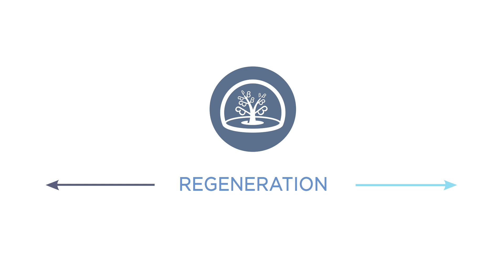Type 1 diabetes research advances in 2017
JDRF’s chief mission officer Dr. Aaron Kowalski describes some of the top advances that occurred this year in type 1 diabetes research.